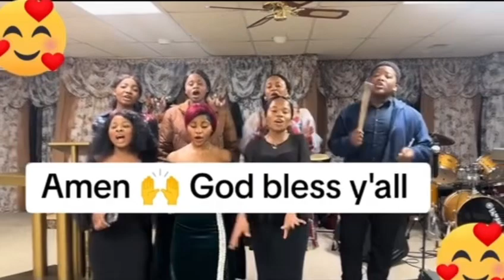CALENDA YA MUNGU AKUNA AJUAYE